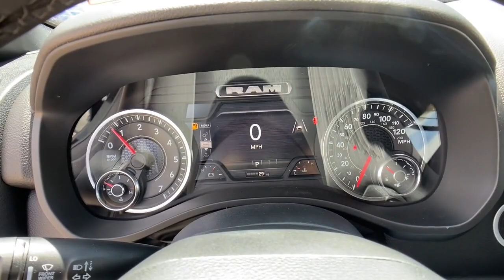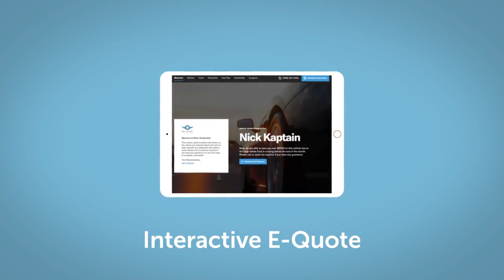2025 Ram 1500 Big Horn 4x4 Crew Cab 57 Box WY Fort Collins, Greeley, Laramie, Casper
New 2025 Ram 1500 Big Horn 4x4 Crew Cab 57 Box available at Cowboy Dodge Chrysler Jeep Ram located in 1121 East Lincoln Way, Cheyenne, WY, 82001. Servicing the Fort Collins, Greeley, Laramie, Casper area.

Enjoy the view of this   2025  Ram 1500. The Ram 1500 delivers gritty towing capability, passenger-focused comfort and safety features, and surprising fuel efficiency. These are just some of the great options this vehicle comes with: Apple Carplay®/Android Auto®, Pre-Collision System, Touchscreen Infotainment System, Navigation System, Turbocharged Engine, Four Wheel Drive, Remote Engine Start, Satellite Radio, Heated Mirrors, Bed Liner. Relax and enjoy getting the job done right in the strong and dependable Ram 1500. Come in for a test drive.